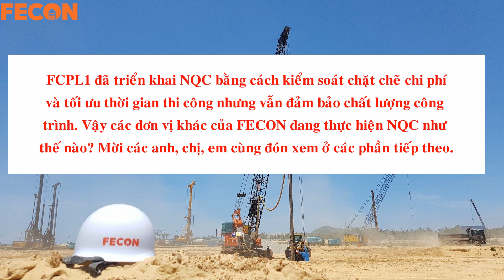[NQC] FCPL1 - Hành động để cắt giảm lãng phí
Với “đầu bài” cắt giảm chi phí lãng phí cho 4 nhóm hoạt động dự án NQC là CP quản lý, CP nhân sự, CP dự án và CP khác, trong 6 tháng cuối năm 2020, FCPL1 ưu tiên lựa chọn nhóm chi phí dự án để triển khai thí điểm. Do đặc thù kinh doanh FCPL1 là đơn vị thi công trực tiếp, khi kiểm soát được chi phí dự án – giảm thiểu được các lãng phí thì không những giúp FCPL1 có thể báo giá tốt cho khách hàng – gia tăng mức độ cạnh tranh với các đối thủ trên thị trường, mà còn đảm bảo hiệu quả dự án và kế hoạch kinh doanh của Công ty.
Tuần này, mời Anh chị em hãy cùng theo dõi cách FCPL1 thực hiện dự án NQC như thế nào nhé!